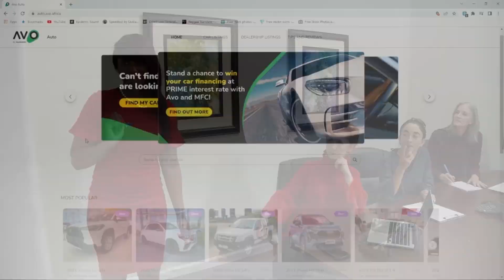Leroy Potgieter The Manager Product NIC Sales From MFC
We salute the influential Men in motoring, watch this exclusive interview featuring Leroy Potgieter The Manager Product NIC Sales From MFC

Looking for a new vehicle? We only advertise for trustworthy, bank accredited dealerships.

@Women in Motoring South Africa
RADA - Rape, Alcohol Drug & Abuse
TalkTheTorque powered by Seriti Solutions
motoringwomenoftheyearawards powered by MFC, a division of Nedbank and Avo SuperShop